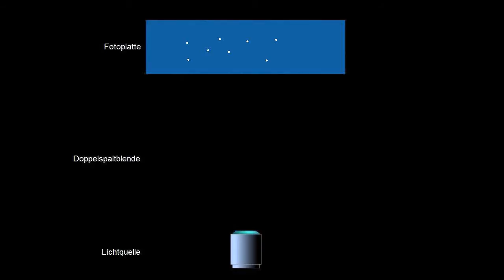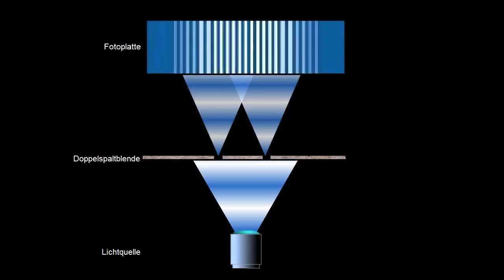Licht - Teil - 5 Welle-Teilchen-Dualismus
Welle-Teilchen-Dualismus